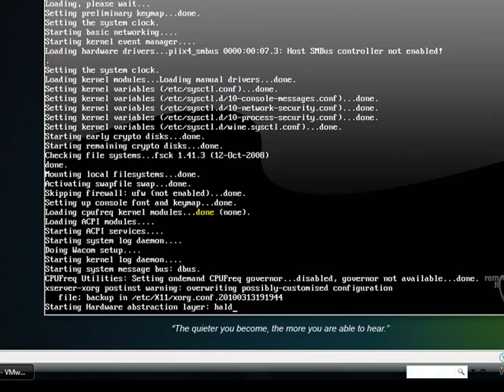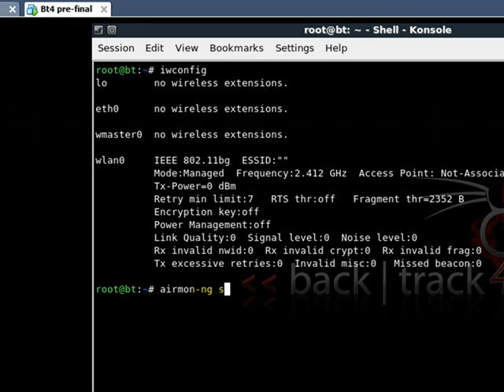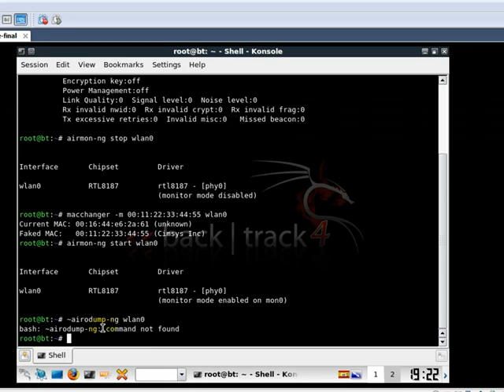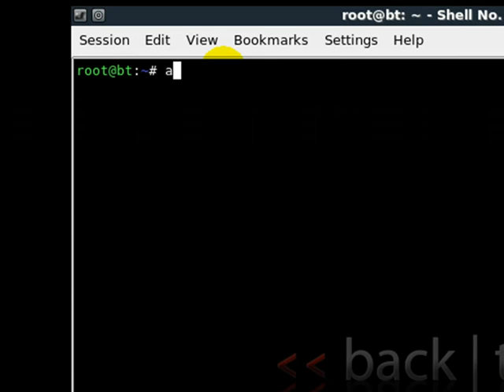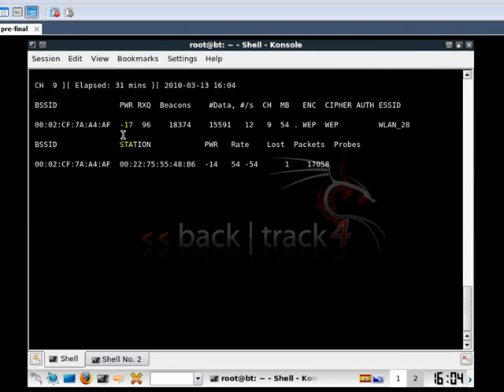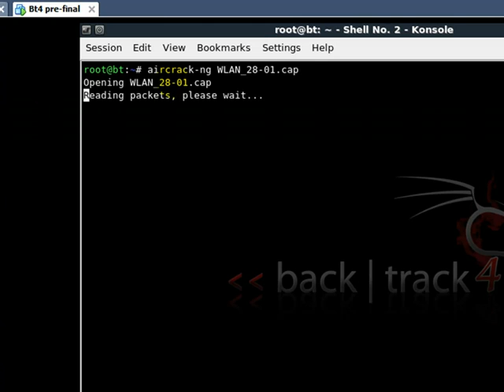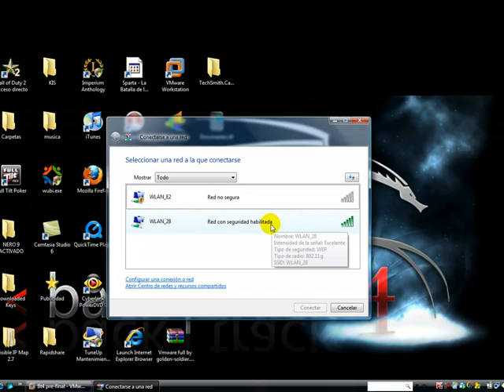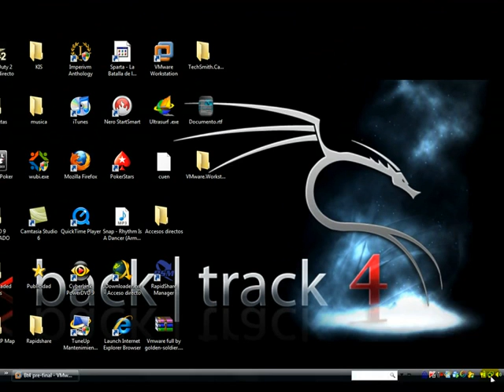Crack wep con Backtrack 4 (HD 720p).avi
Checkout The Largest Hacking/Security Forum